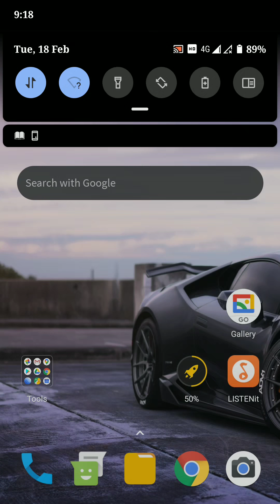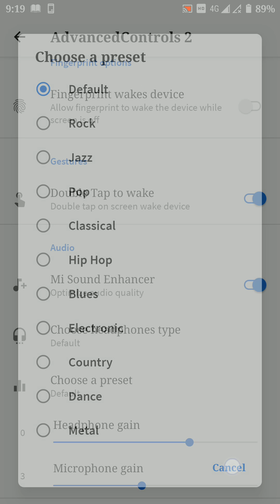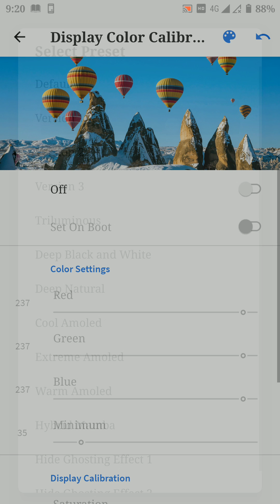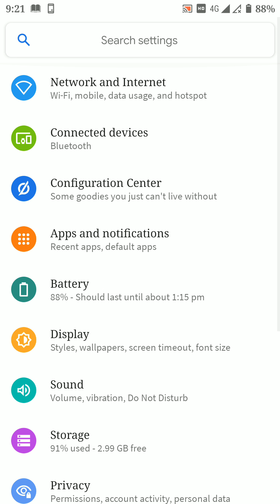Havoc OS v3.2 Android Q for Redmi note 3 (Kenzo) | Advanced controls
Display color calibration is not visible in video. It is visible when you use it.